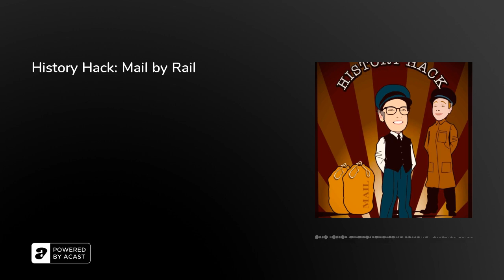History Hack: Mail by Rail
Peter Johnson joins us to talk about the Post Office and the railways.